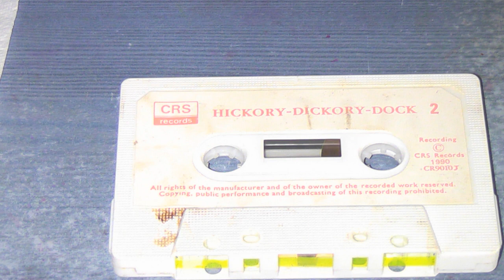Hickory Dickory Dock CRS Records 1990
A very rare CRS Records cassette with songs, rhymes,
poems and stories all with a cat and mice theme.

I personally remember this cassette being played a kids
birthday party with a Hickory Dickory dock themed
birthday cake complete with a sugar mouse!